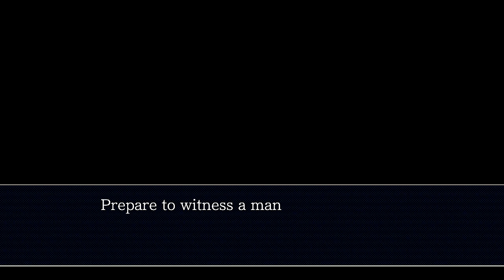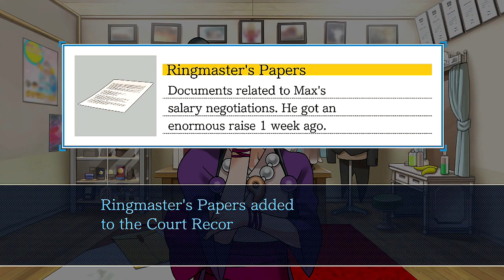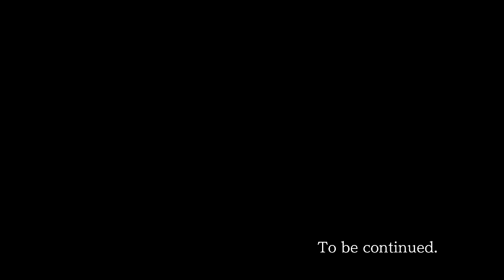Ace Attorney Trilogy HD - PW:JFA – Turnabout Big Top Part 1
Want more Ace Attorney? Show me! Doing all this helps the channel big time! All it takes is $1 a month!

If you haven’t noticed, JapanCodeSupply is nice to sponsor this channel & video. Want to save money when you order? Use the codeword “MegaNG” to save $3 off orders over $50.

Ace Attorney Trilogy HD
Phoenix Wright: Ace Attorney
Turnabout Big Top Part 1

Now we come to this case… this is without a doubt one of the, if not, the worst cases in the history of Ace Attorney. Welcome ladies and gentlemen to Turnabout Big Top.

This case is one I outright despise and there’s a very good reason for it: padding. It’s just so much padding that it makes you want to gag! Much of the people that you meet aren’t that likeable but at the same time you do feel bad for some of them. I mean honestly… how this happened can pretty much be summed up as an accident. I also feel that it’s a waste of time since it did help set things up for the fourth case. Once we reach that case then that’ll be a breath of needed fresh air.

We investigate, get info, crack a few locks but the worst is yet to come. The trial will unfold in Part 2.

Case 3: Turnabout Big Top
Six months after the Kurain incident, Phoenix takes Maya and Pearl to the Berry Big Circus for a good time. The next day, Nick and Maya get word that the ringmaster of said circus has been murdered & a famous magician is charged as the prime suspect. He takes the case but there’s one little problem: can magicians really fly? Phoenix doesn’t think so, as he vows to find the truth. But what he’ll discover is a dark secret hidden within the circus’ many illusions.